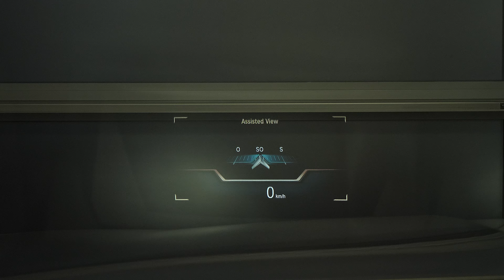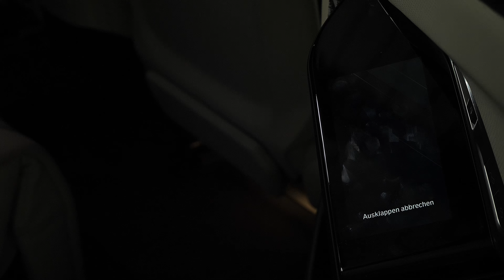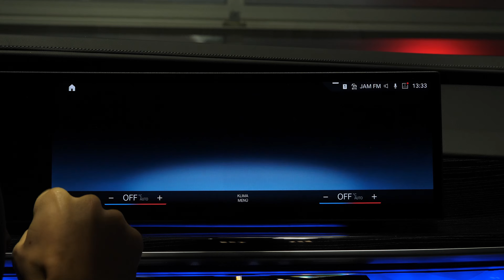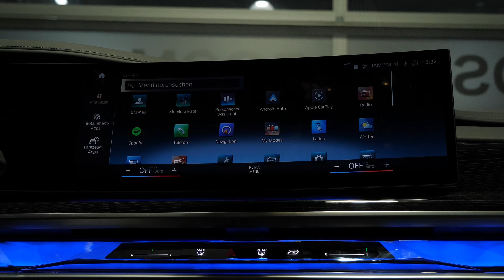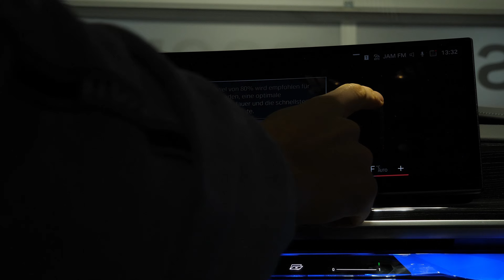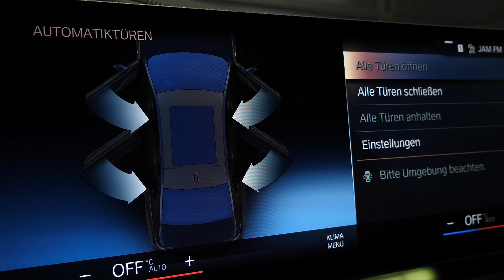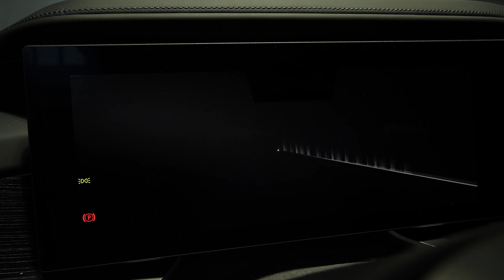2023 BMW i7 xDrive 60 | The New 7 Series - Next Level of Luxury! Exterior, Interior and Features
2023 BMW i7 xDrive 60 M Sport | The New 7 Series - Next Level of Luxury! Exterior, Interior and Features

Engine: Electric - 400 kW (544Hp - 745Nm)
0-100 (km/h): 4.7 seconds
Top Speed: 240 km/h
Color: Saphireblack BMW Individual Two-Tone Lackierung Oxidgrau metallic (12.000 €)
Price: 203.790 € (171.252 € Netto)